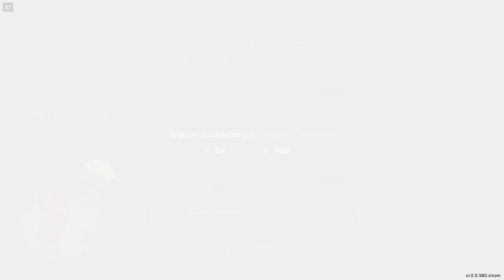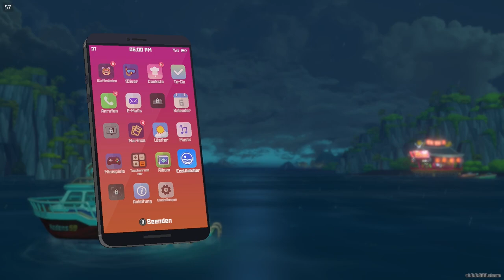✪ Lets Play Dave the Diver (STEAM DECK) / #03 Der beste Haikopf den ich je gegessen habe ✪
Erforsche und lüfte die Geheimnisse in den Tiefen des Blauen Lochs bei Tag und betreibe ein erfolgreiches exotisches Sushi-Restaurant bei Nacht.Es ist leicht sich in diesem Spiel zu verlieren.